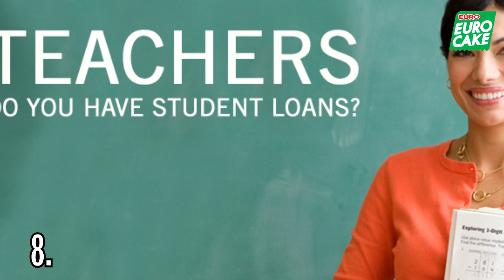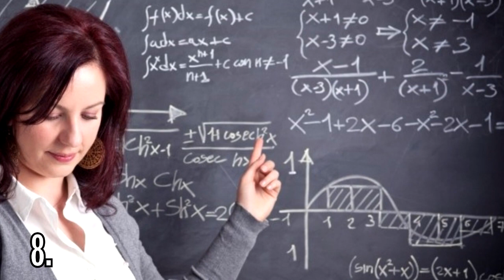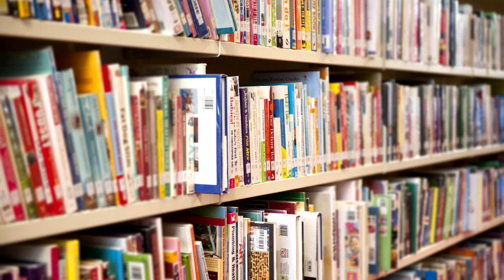10 อันดับความแตกต่าง!! มหาวิทยาลัย VS มัธยม [ดูไว้เลย!!]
ทุกวันนี้น้องๆหลายๆคนรวมถึงตัวกระผมด้วย เคยคิดว่าชีวิตมหาวิทยาลัยมันดีกว่า มาดูกันว่ามันดีจริงกว่าหรือไม่?